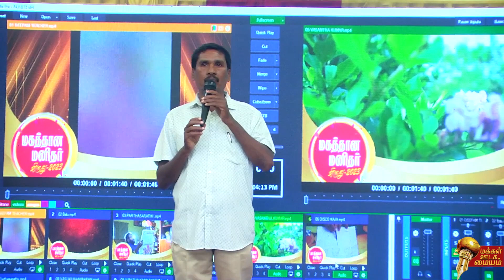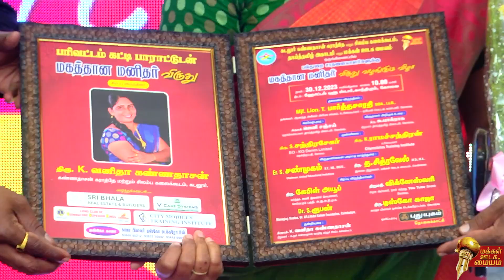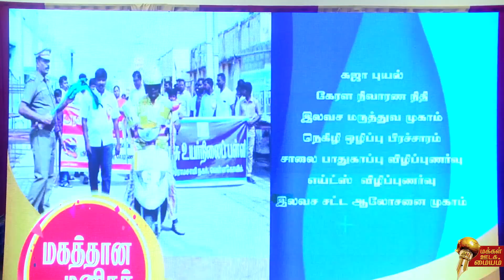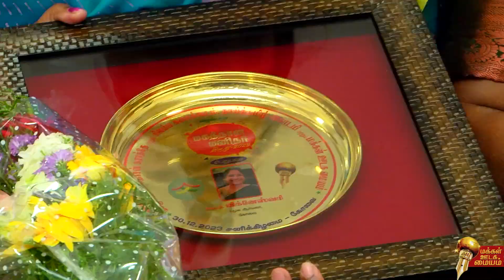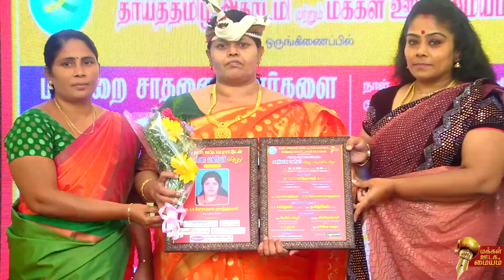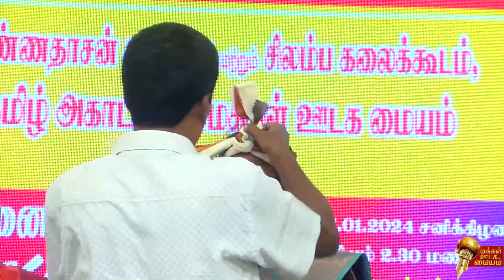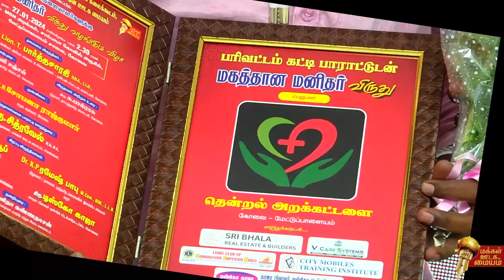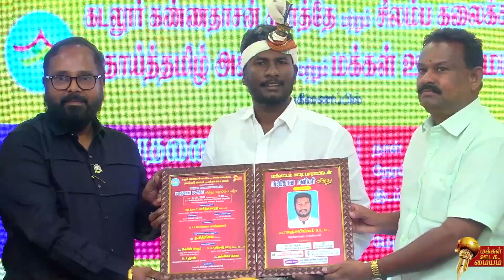மகத்தான மனிதர் விருது 2024....